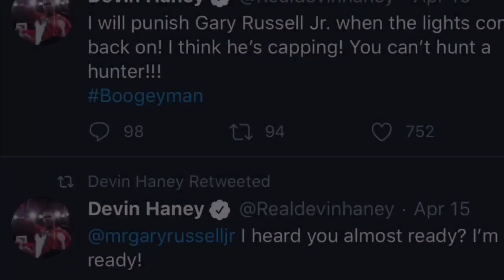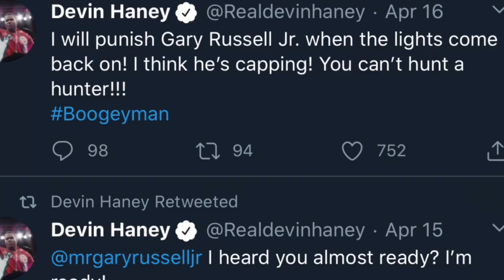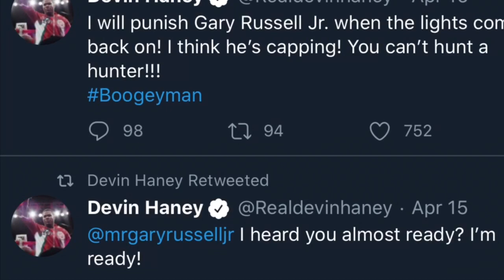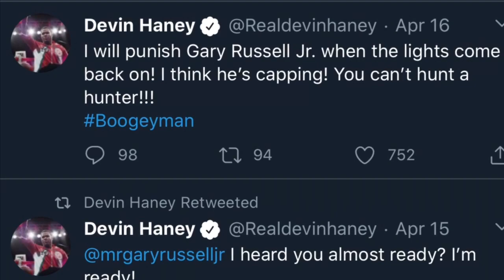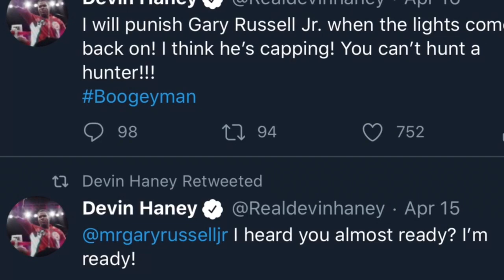DEVIN HANEY AND GARY RUSSELL JR. WANT ALL THE SMOKE BUT WILL THEY FIGHT....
A lot of talk and fighters calling out fighters but when the lights come back on who will really want the SMOKE.